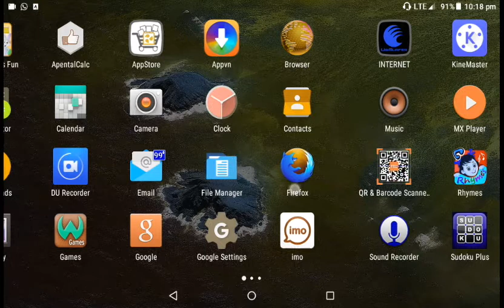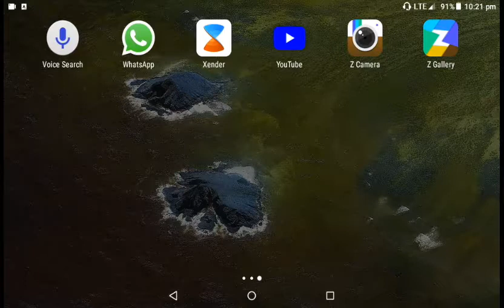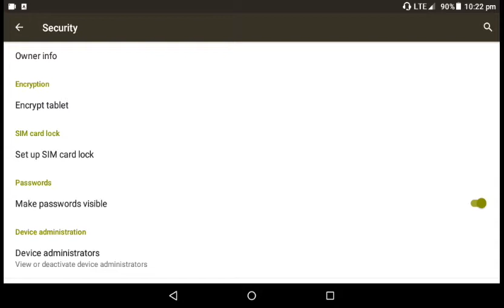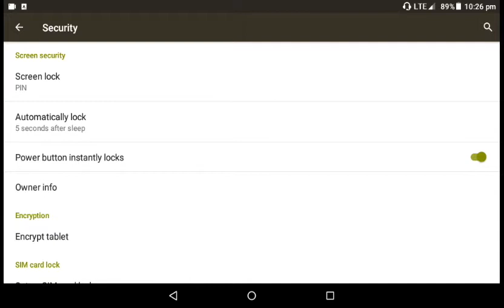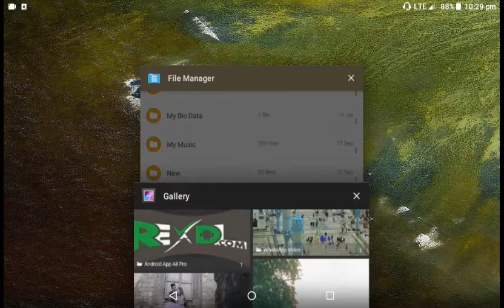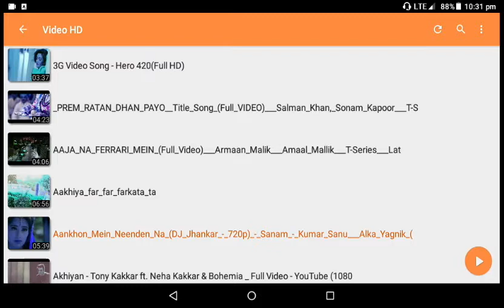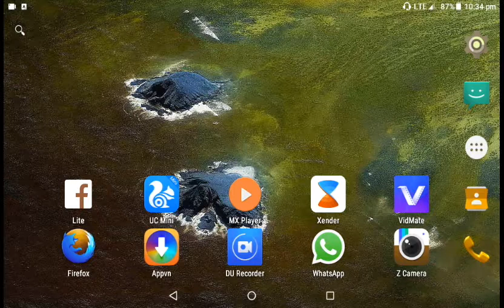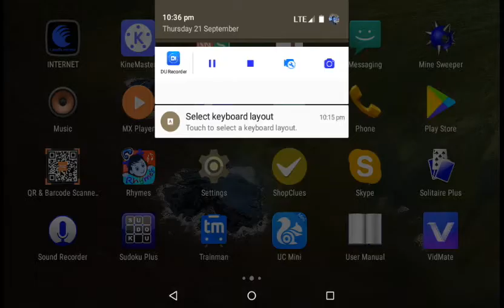Best anti-virus used on your Android phone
Welcome To Ssccomputer Channel Every Android mobile, computer, internet, facebook, youtube, google, new technology, online market, videos are made on this topic every day. All you can learn in Bengali. If you want to learn or learn about Internet, Web Side and various mobile apps, keep watching the Ssc computer channel. All questions will be answered Ssc computer Channel Please like & Subscribe My YouTube Channel Ssccomputer Channel 1.How to Set Password on Xender Android Device 2.Your smart phone does meet minium security requirement of uidai 3.How to Connect FM220 Finger Print Scanner STARTEK 4.Device STARTEK 999_Mobile_Tablet is not trusted 5.With Out SCL RD SERVICE Regester Vodafone Connecte app Morpho Supported 6.Unfortunately System Ui has stopped Problems 7.Honor 8x full Detail 8.best photo editing apps 9.Jio exchange offer Diwali unboxing 10.Chumma Lebe La othe me paglg jaye for any enquiry Please Contact- Flowers on Instagram type, For Flowers on Twitter type Youtube search Channel Link 1